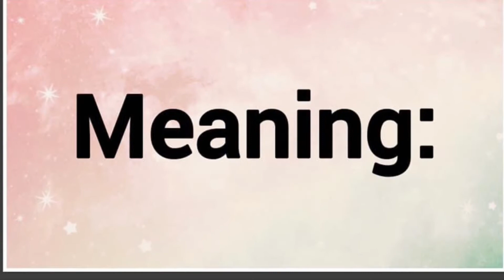Bevan | Name Origin Meaning Variations